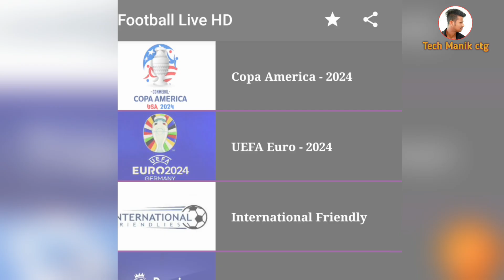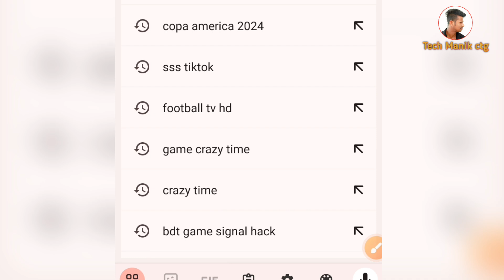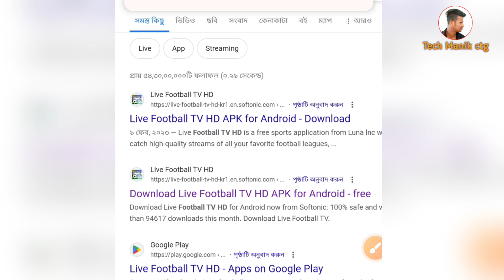Brazil vs Colombia খেলা দেখুন HD তে | Bangla Tutorial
This video shows brazil vs colombia and how people can watch it, so my video will be helpful for viewers who search for brazil vs colombia on YouTube.